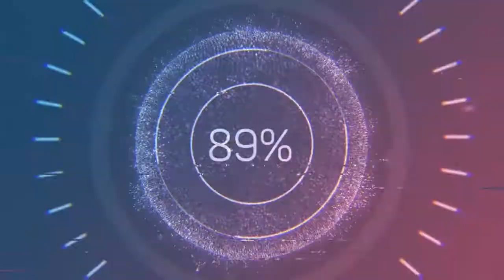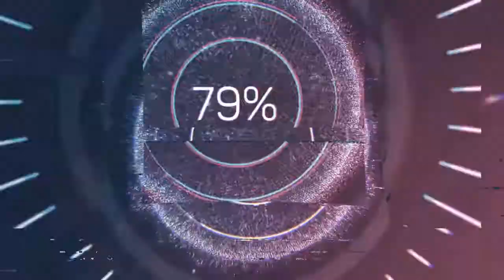Alley Cat - Geographer (Audio no Copyright Music)